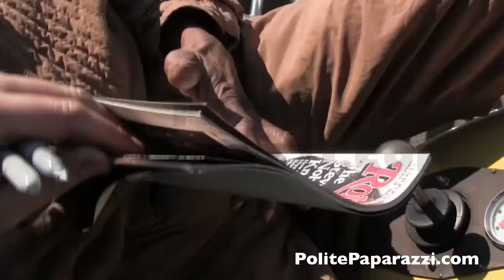Sly Stone Feb14, 2013